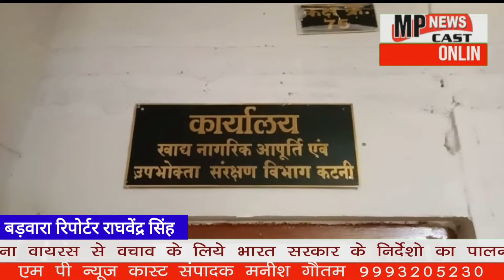बड़वारा कार्यवाही के आदेश के बाद अब जुम्मेदार अधिकारी माह खत्म होने का कर रहे है इंतजार